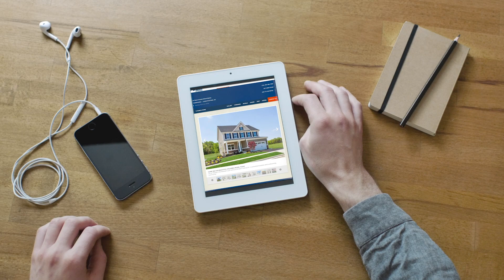Simply Ryan | Own vs. Rent